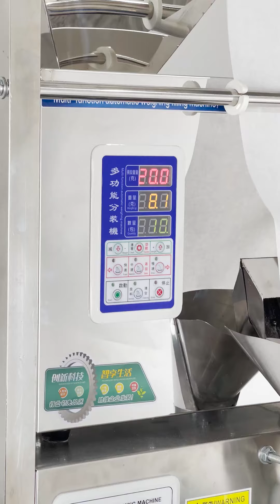American customer customized pneumatic 5g-100g filter paper powder packaging machine.